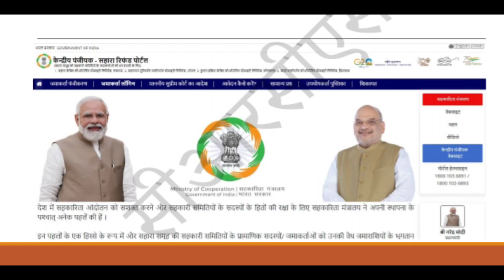सहारा निवेशकों और कार्यकर्ताओं के लिए महत्त्वपूर्ण संदेश# सहारा पर ये बदलाव होना चाहिए।। sahara Ind